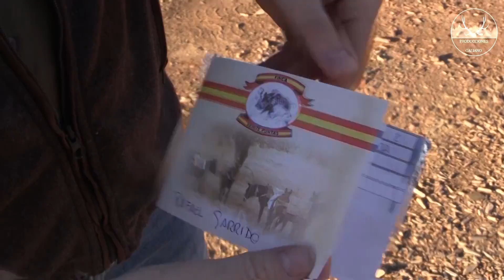𝗣𝗥𝗢𝗠𝗢 𝗠𝗢𝗡𝗧𝗘𝗥𝗜𝗔 𝗩𝗘𝗜𝗡𝗧𝗘 𝗣𝗨𝗡𝗧𝗔𝗦 𝟮𝟬𝟮𝟬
➥ Descripción: Video Promocional de Caza. El próximo día  18 de Noviembre llega el  reportaje de la finca Veinte Puntas, Junto a dos grandes amigos  Miguel Machuca y Rafa Garrido.

➥ English Description: Hunting Promotional Video. On November 18 comes the report from the Veinte Puntas farm, together with two great friends Miguel Machuca and Rafa Garrido.